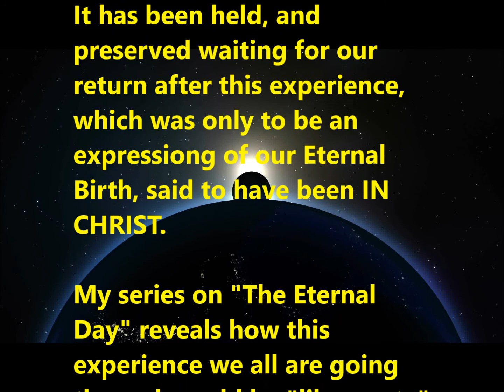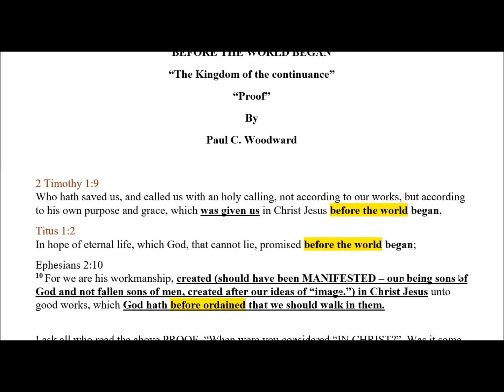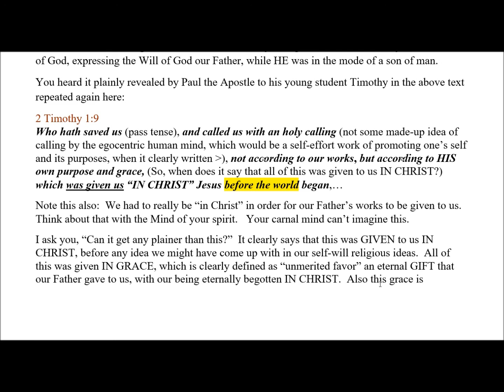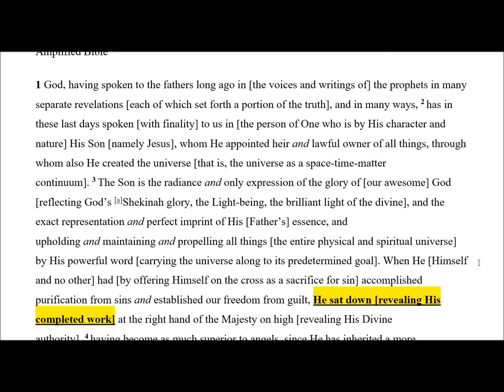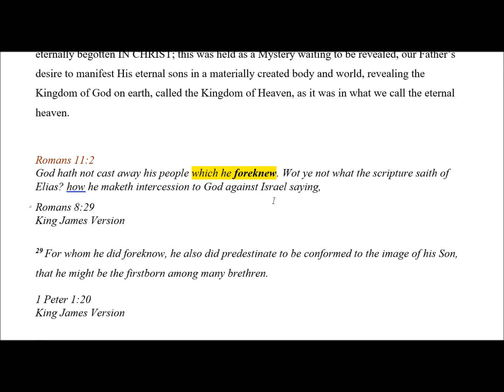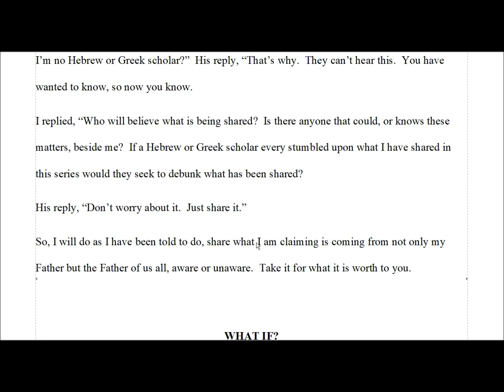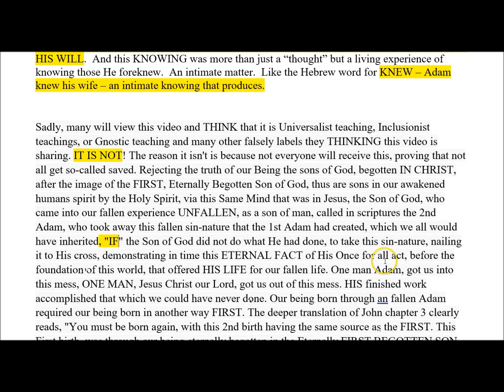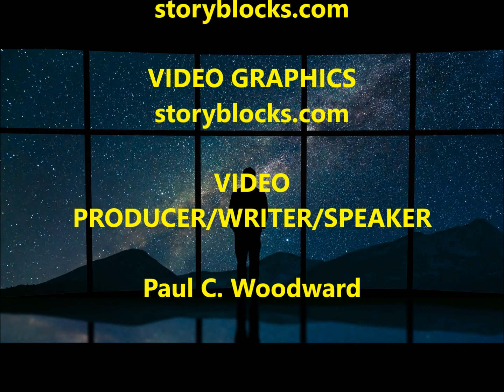BEFORE THE WORLD BEGAN "The Kingdom of the Continuance"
This is the New lead video to my series on "The Kingdom of the Continuance."  It has the scripture evidence that comes out in the many videos of this series and links up with my other series on "The New Creation" and "The Eternal Day.'  Consider what our Father had Eternally prepared for those IN CHRIST, "Before the Foundations of this temporal world."